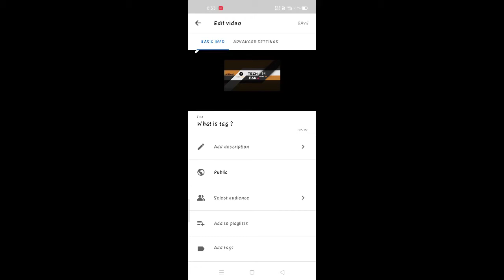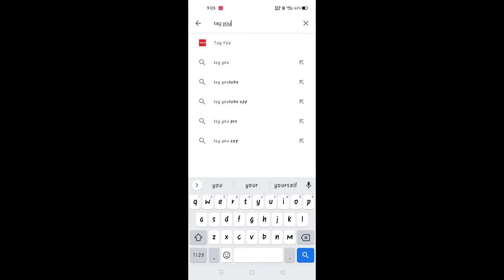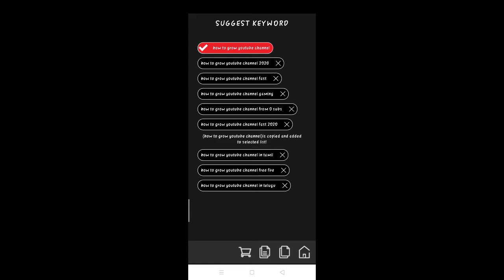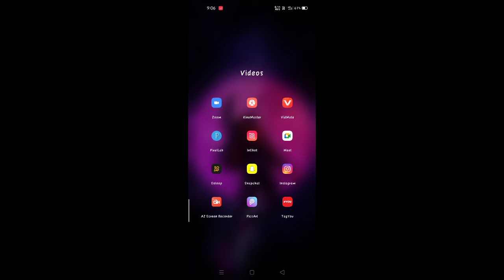Humare Videos Pe Views Kyu Nhai Aate | New Youtubers | Must Watch | Tech Fan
Hello Guys kaise ho aap log i hope aap log ache go toa bhai log yahi thi video aap ko kaise lagi mujhe comment section me batana or bhai log sorry for late video uploading

Toa bhai log is video me maine aap log ko tag ke bare me bataya hai toa bhai log tag jaruri hai aap ke video ko viral karne ke liye toa bas guys aaj ke video me itna hi milte hai next video pe thanks for watching

Toa bas guys aaj ke video me itna hi milte hai next video me

1 - Mobile 👇🏻👇🏻

Realme 6

2 - Editing apk 👇🏻👇🏻

Kinemaster

3 - My mic 👇🏻👇🏻

WORLD ONLINE Best Quality 3.5mm Clip Microphone | Collar Mike for Voice Recording | Mic Mobile, PC, Laptop, Android Smartphones, DSLR Camera Microphone

4 - my laptop 👇🏻👇🏻

6 - my controller 👇🏻👇🏻

Cosmic Byte EG-C1070T Interstellar Wired USB  Gamepad

7 - my wireless controller link to buy 👇🏻👇🏻

Cosmic Byte EG-C3070W Nebula Wi-fi  Gamepad

8 - Instagram Username 👇🏻👇🏻

Tanishk_023

9 - Tripod link 👇🏻👇🏻

KBOOM Camera Tripod Stand With 3-Way Head Tripod for Digital Camera DV Camcorder, Tripod 3110 with mobile Phone holder mount Tripod

About: Tech Fan is a youtube channel, where you will find technological video in hindi, new video is posted everyday:)

To bhai log mai apne channel pe tech related videos lata rahta hu toa mere Channel ko subscribe karlena or bell icon bhi press karlena bhai log or bhi tech video post karne wala hu mai apne channel pe toa jarur se channel ko subscribe karlena.

Tech Fan

Tanishk Yadav